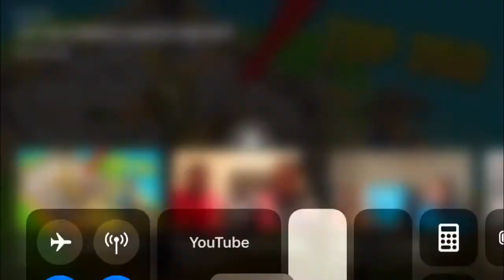Playing on my friend account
Sh*t gets real